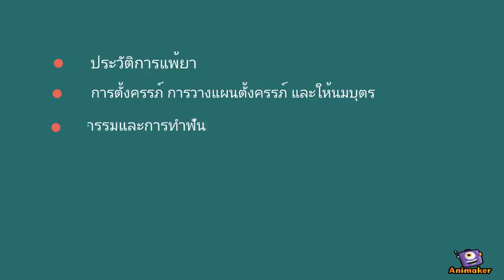valproate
Animated Video created using Animaker counselling